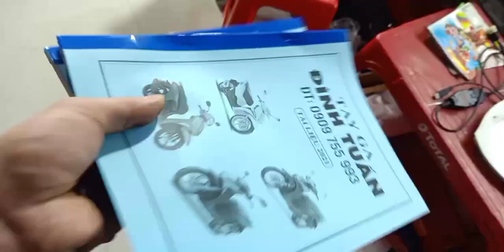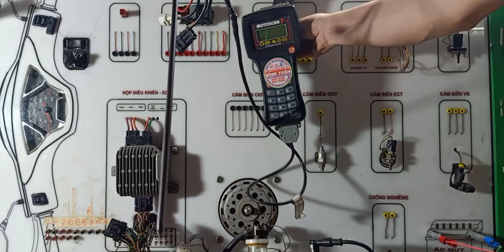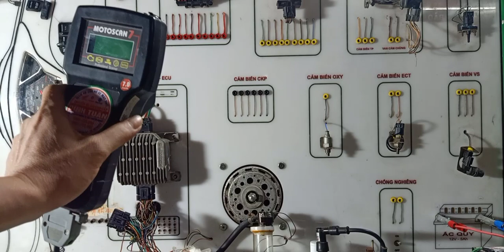Tay ga Đình Tuấn: Góc chia sẻ a e đo kiểm tra xe ACG trên mô hình